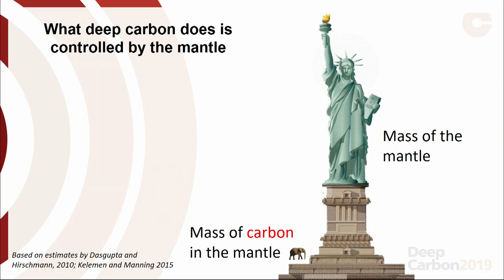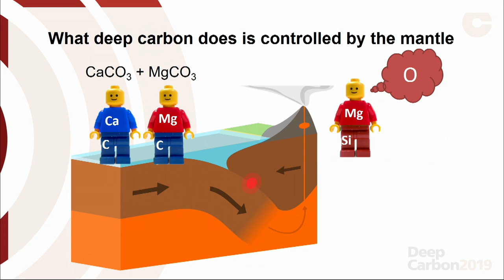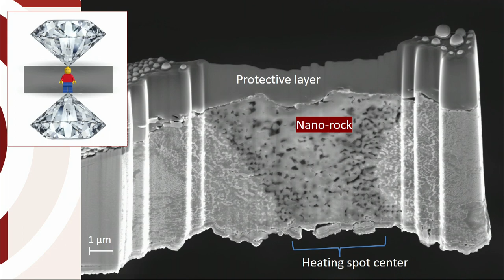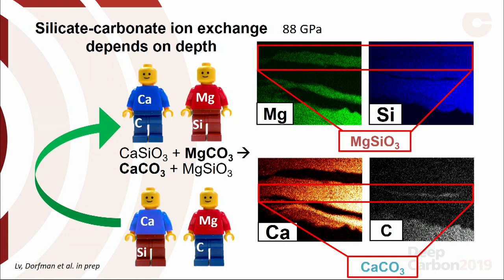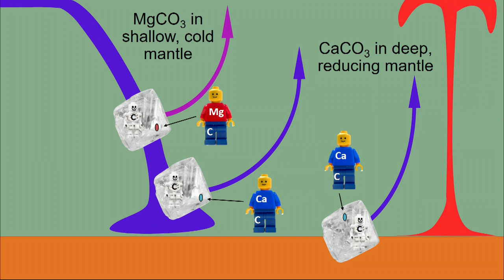Lightning Talks I - Susannah Dorfman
Carbon’s transformative journey to the deep mantle
Susannah Dorfman, Michigan State University